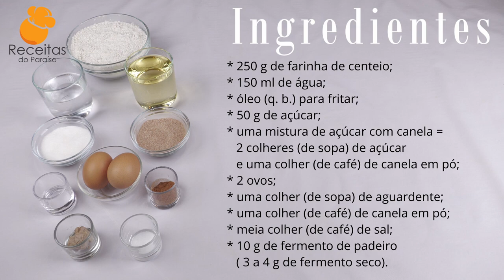FRITAS DE FARINHA DE CENTEIO (em homenagem à minha mãe) | 🍎 Receitas do Paraíso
INGREDIENTES
* 250 g de farinha de centeio;
* 150 ml de água;
* óleo (q. b.) para fritar;
* 50 g de açúcar;
* uma mistura de açúcar com canela =
   2 colheres (de sopa) de açúcar
   e uma colher (de café) de canela em pó;
* 2 ovos;
* uma colher (de sopa) de aguardente;
* uma colher (de café) de canela em pó;
* meia colher (de café) de sal;
* 10 g de fermento de padeiro
   ( 3 a 4 g de fermento seco).

O NOSSO NOVO CANAL  : "MÚSICA DO PARAÍSO"🌴  (para combater o estresse, a ansiedade, a insónia. Música para relaxar):